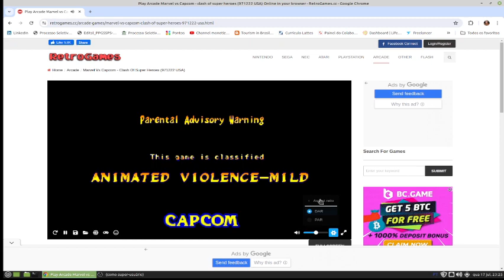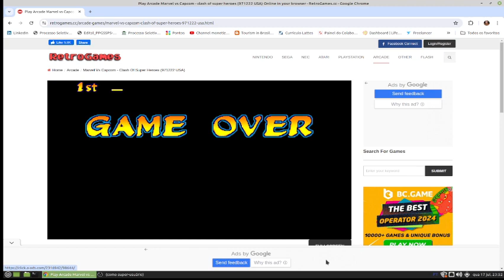CAPCOM X STREET FIGHTER - HULK SMASH